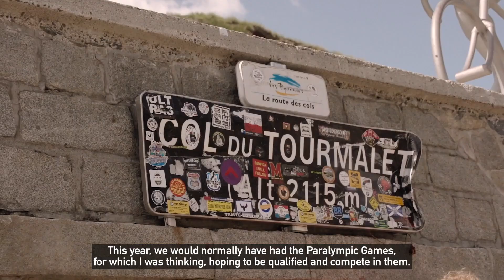PORTRAIT Silke Pan / Cybathlon 2020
Reportage de Laurent Falkenberg / Videoproduzent

Se reconstruire à travers le sport. C’est ce qu’a fait Silke Pan à la suite d’un accident de cirque qui l’a privée de l’usage de ses jambes en 2007. Aujourd’hui devenue para-athlète accomplie, elle passe plusieurs heures par jour à l’entraînement et enchaîne les défis.

Willst du noch mehr über mich, mein Training, mein Sport oder das Exoskelett "Twiice"  erfahren ? Ich danke dir für deine Unterstützung !

- Facebook "Silke Pan page publique"